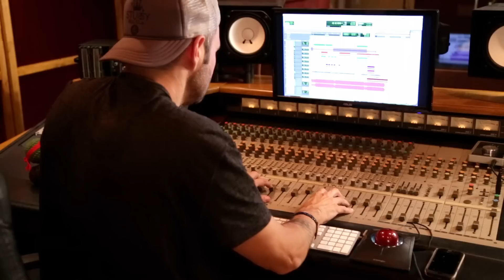RUNNIN' (OFFICIAL MUSIC VIDEO) - Joshua David Evans and Gabrielle Taryn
Click this to tweet about RUNNIN & get a DM from me

Joshleen Shirts, Swerve Snapbacks, and much more!

"Runnin" Performed by Gabrielle Taryn and Joshua David Evans
Written by Gabrielle Taryn, Alex Cantrall, and Rhett Fisher.
Produced by: Alex Cantrall and Jeff Hoeppner

Music Video Directed & Edited by the AMAZING ***Ryan Parma***